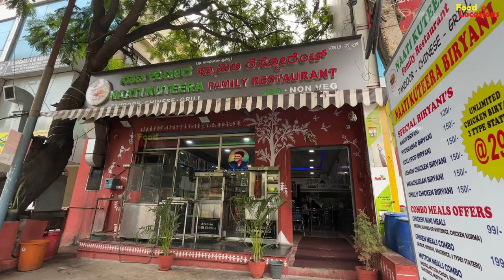ಇಷ್ಟ್ ಕಮ್ಮಿ ಬೆಲೆಗೆ ಅನ್ಲಿಮಿಟೆಡ್ ಬಿರಿಯಾನಿ ಹಾಗು 3 ತರ ಚಿಕನ್ ಸ್ಟಾಟರ್ಸ್ - Naati Kuteera Family Restaurant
Address: 4/11, Malagala Main Rd, Govindaraja Nagar Ward, 2nd Stage, Naagarabhaavi, Bengaluru, Karnataka 560072

Unlimited Biryani and 3 Tips Chicken Starters : Rs.299/-
🎬CREDITS:
SUPPORTER » ARYAN